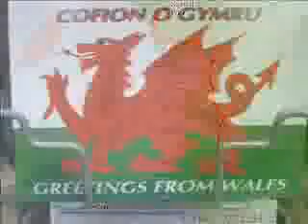The TSG 3 Peaks challenge - the GIS version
The TSG 3 Peaks challenge, 2006